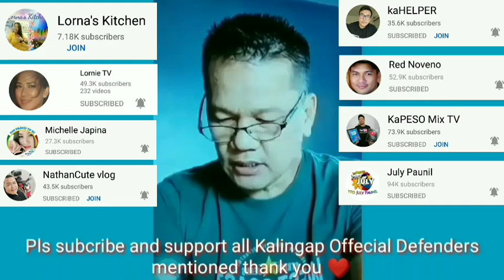Daming Pera Ni Lola Damiana ❤